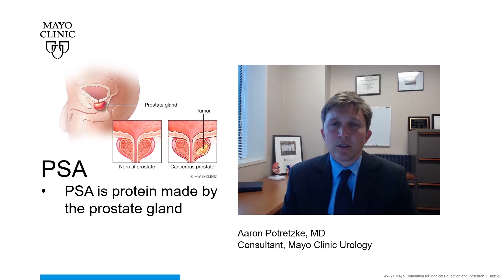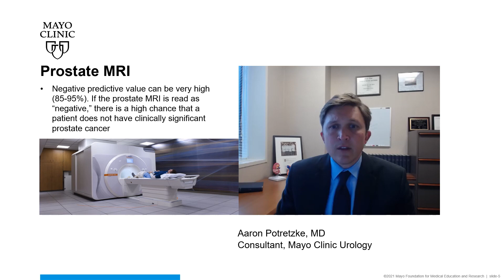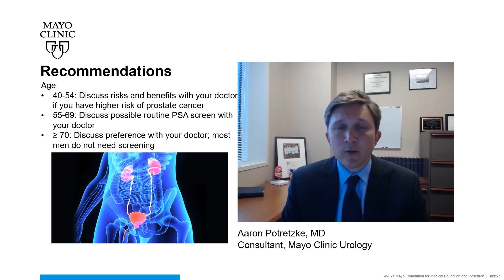Elevated PSA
To learn more about prostate-specific antigen (PSA) testing; why it's done, risks, benefits, limitations, and what to expect with test results. See here to learn more.